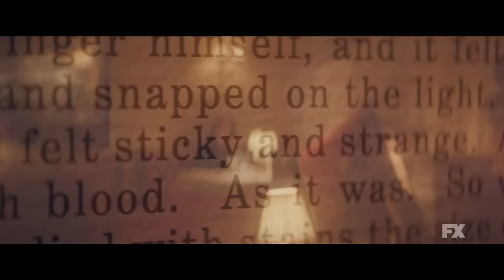FEUD: Capote Vs. The Swans | Teaser - Coming Up This Season | FX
Get a glimpse at what is in store for the latest installment of FX’s FEUD: Capote Vs. The Swans. Wednesday's on FX. Stream next day on Hulu.

FX’s FEUD: Capote Vs. The Swans tells the story of acclaimed writer Truman Capote, once a confidante to society’s most elite women, whom he nicknamed “the swans.” However, his act of betrayal effectively destroyed those relationships, banished him from high society and sent him into a spiral of self-destruction from which he would ultimately never recover.